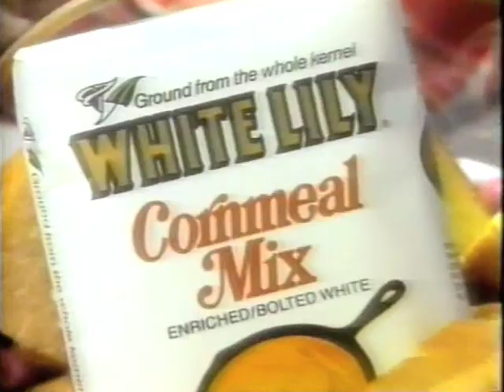Kris Kyer in three "White Lily" cornmeal commercials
Actor Kris Kyer as THE SCARECROW in three White Lily Cornmeal Commercials that ran for 7 years on the east coast. Filmed in January 1987 in New York City, these were the very first commercials of Kris Kyer's long career in commercials.